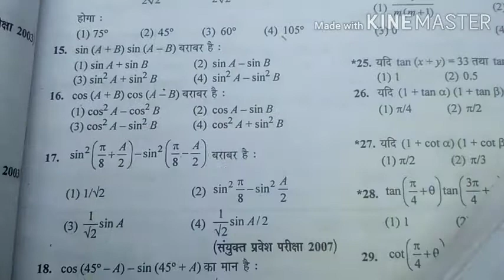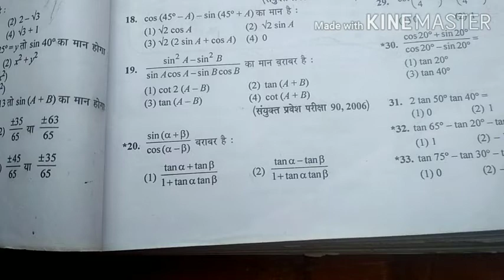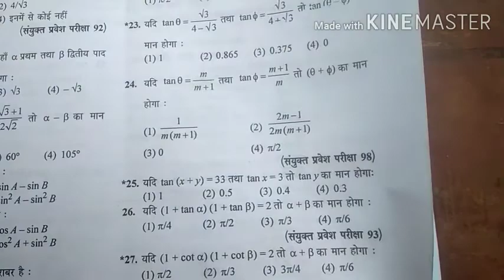Trigonometrical Functions with Sum And Difference of two Angles || Part 3 || Polytechnic Entrance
Trigonometrical Functions with Sum And Difference of two Angles part 1

दो कोणों के योग और अंतर के त्रिकोणमिति फलन part 1

Polytechnic Physics -